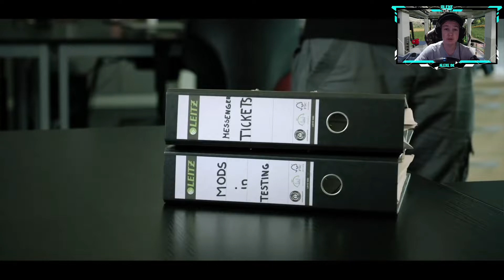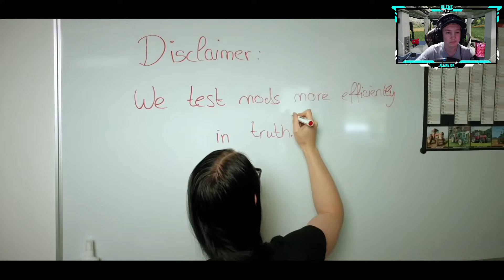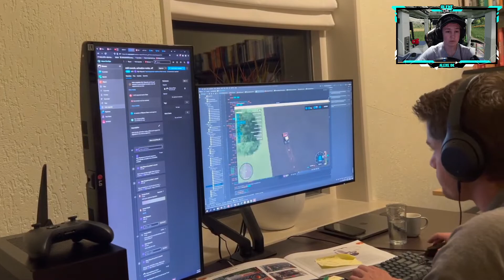NOVIDADES DA FARMCON 22! PRIMEIRO DIA COMEÇOU COM TUDO!